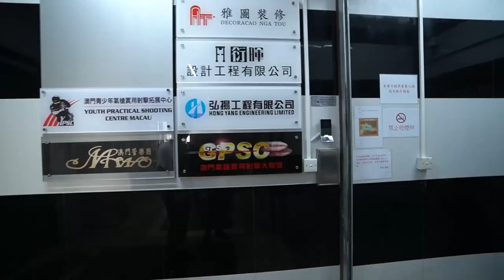男人既浪漫～氣槍呯呯呯！！